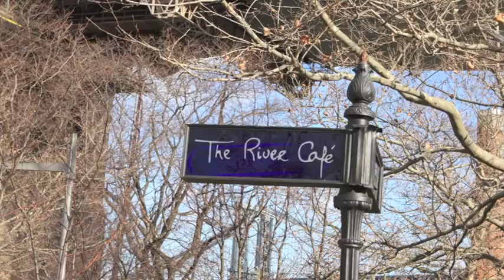Santas invade dumbo brooklyn---2011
This video was taken in dumbo